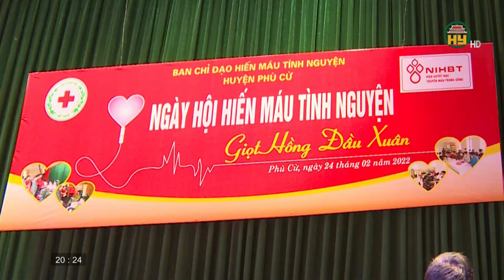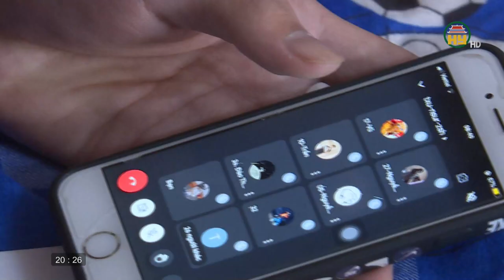Hiến máu trong mùa dịch Covid